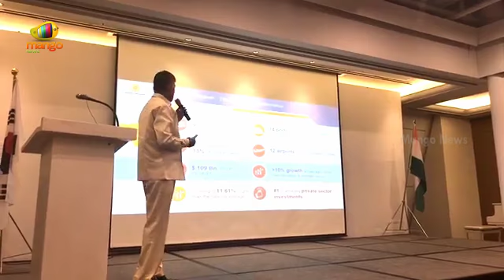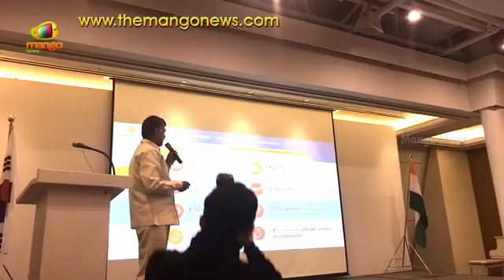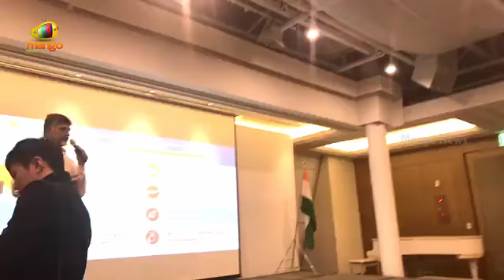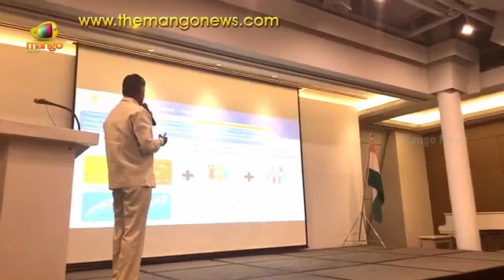Chandrababu Naidu Appreciates South Korea During His Speech | Mango News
Andhra Pradesh Chief Minister Chandrababu Naidu's South Korea tour has been continuing on the second day as part of drawing the attention of the major companies to put their investments in the state. The Chief Minister, who held meetings with a host of Korean industrialists made a strong pitch for Korean investments in different sectors like food processing, electronics, automobiles, power, textiles, and others. It is learned that already 37 South Korean industries signed Letters to invest a sum of Rs 3,000 crore in the state. He explained what all he had done to propel growth and prosperity in the state aftermath of bifurcation. Naidu made a strong pitch for Korean investments in different sectors like automobiles, power, textiles, food processing, electronics etc